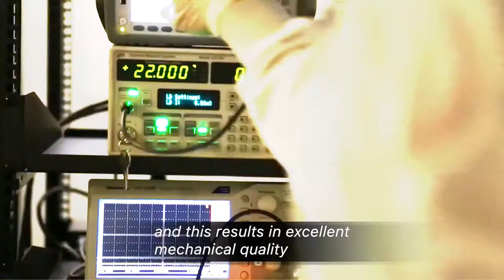Trailer Cole Aspelmeyer 2016 E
video trailer on Markus Aspelmeyer and Garrett Cole (Berthold Leibinger Innovationspreis 2016)